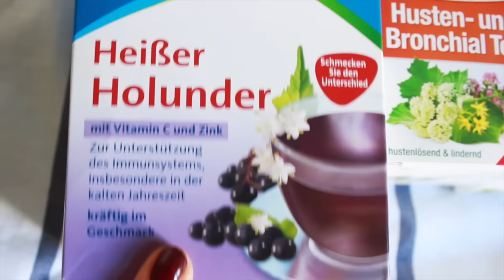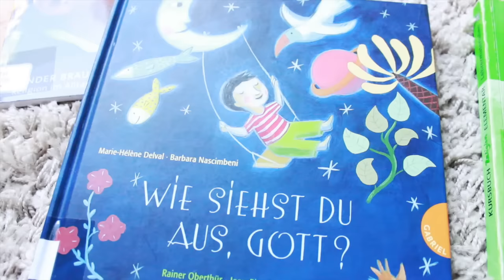WOCHENVLOG#6 | FAMILIENFEIER, KOLUMBIANISCHES ESSEN UND PRAKTIKUM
Ich habe euch mit auf eine Familienfeier genommen und berichte euch von meinem aktuellen Praktikum ♡ mein Kanal

DIENSTAG :
Nagellack  : essie - berry hard
Schal : Only

DONNERSTAG :
Cardigan : H&M

Vielen Dank an Mister Spex für die Zusammenarbeit in diesem Video.

** Diese Produkte wurden mir zur Ansicht zur Verfügung gestellt

S N A P C H A T :
sassypantsxx